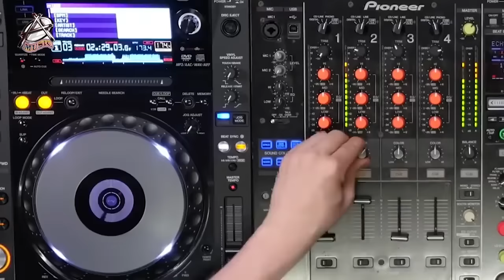Raja | जानू हैप्पी न्यू ईयर | Jaanu Happy New Year | New Year Special Song 2022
Song : जानू हैप्पी न्यू ईयर
Singer - Ankush Raja
Lyrics -  Garda Siyadi
Music -  Shankar Singh
Album -  Jaanu Happy New Year
Choreographer -  Vicky Maya